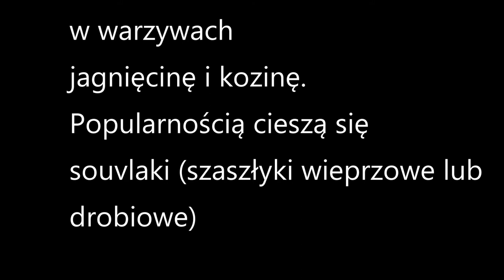Historia kreteńskiej kuchni.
Na filmie dowiesz się o historii kreteńskiej kuchni .

Linki gdzie można mnie wspomóc $$$$$$$